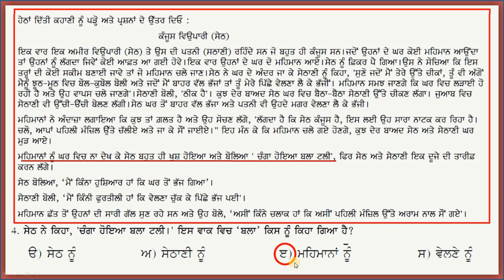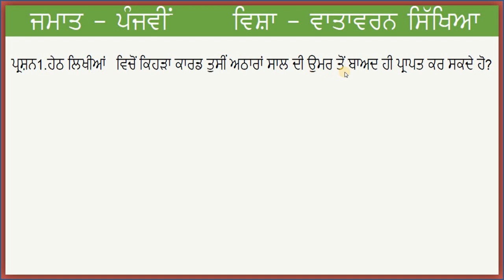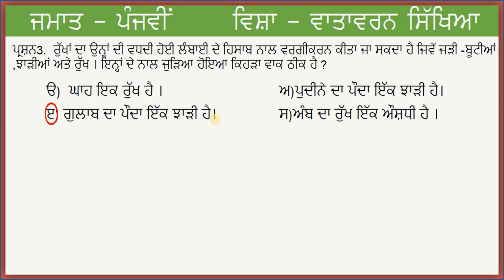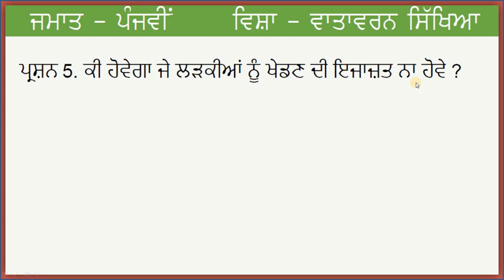NAS 2021 ਅਭਿਆਸ - 2 ਜਮਾਤ ਪੰਜਵੀਂ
ਪੰਜਾਬੀ ਅਤੇ ਵਾਤਾਵਰਨ ਸਿੱਖਿਆ